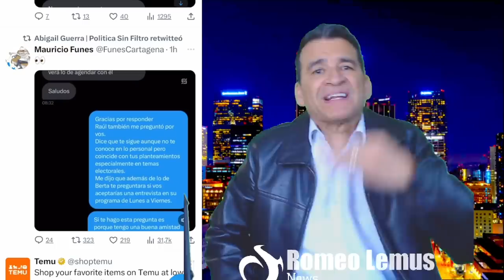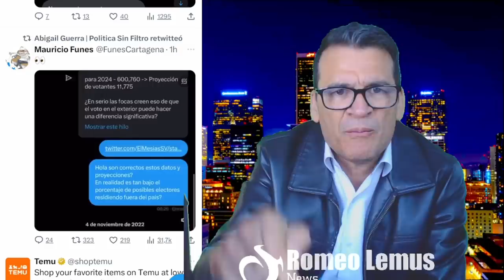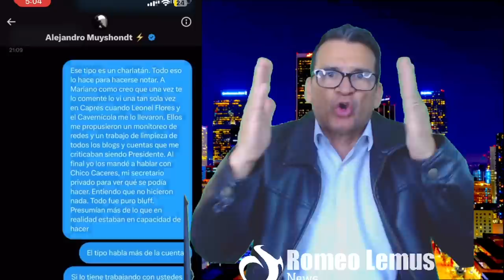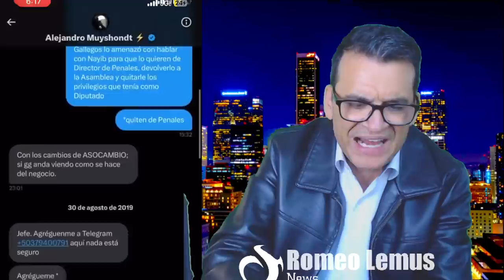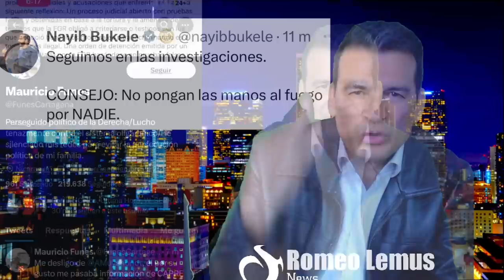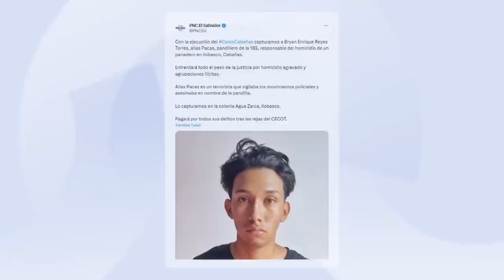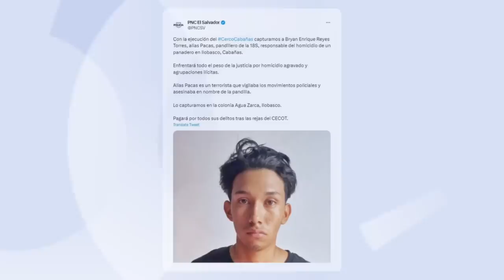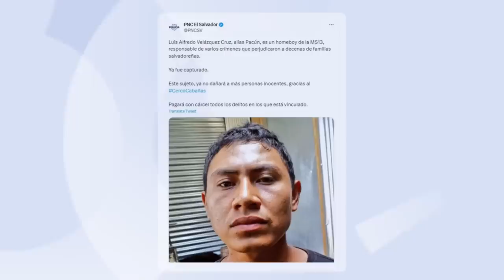MAURICIO FUNES REVALA QUE ASESOR DE SEGURIDAD LE VENDIA INFORMACION DEL GOBIERNO.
-LA CUENTA DE TWITTER DE MAURICIO FUNES FUE HACKEADA Y REVELAN CONVERSACION CON ALEJANDRO MUYSHONDT.
-LUEGO SE DESLIGA Y ACUSA A MUYSHONDT DE VENDERLE INFORMACION DEL GOBIERNO.